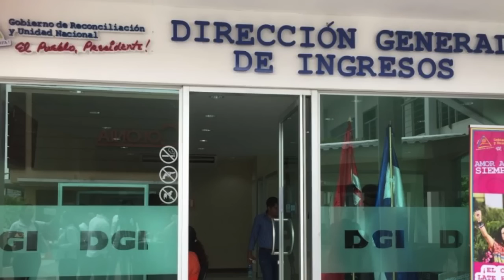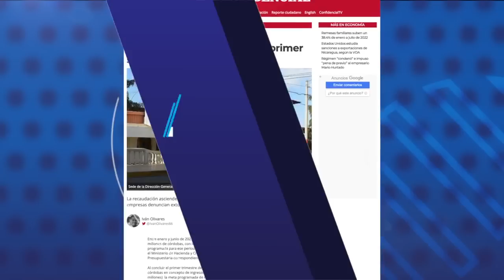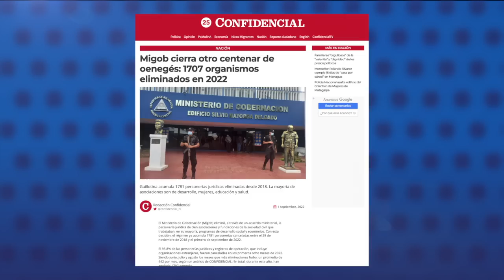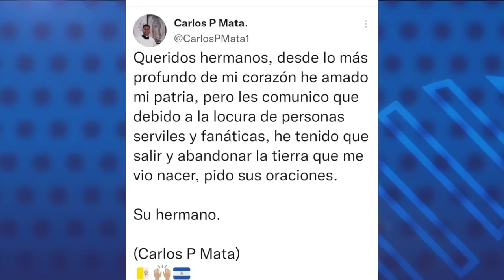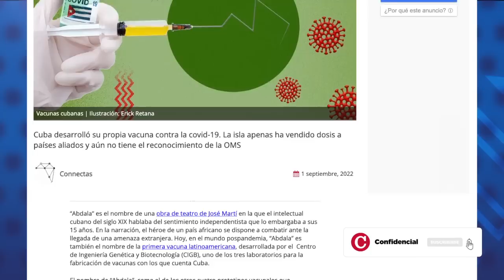Ortega y Murillo exhiben otros siete presos políticos de El Chipote, tras un año de aislamiento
El régimen de Daniel Ortega presentó este jueves 1 de septiembre a los siete presos políticos que faltaban de un grupo de 27 que han permanecido en la Dirección de Auxilio Judicial, conocida como El Chipote, desde hace más de un año incomunicados, aislados y sometidos a torturas.
Los presos políticos presentados son Violeta Granera, integrante del consejo político de la Unidad Nacional Azul y Blanco (UNAB); María Oviedo, defensora de derechos humanos; el periodista deportivo Miguel Mendoza; los líderes campesinos Pedro Mena y Freddy Navas; el joven opositor Yader Parajón; y Alex Hernández, de la UNAB.

- Dictadura supera meta de recaudación tributaria en primer semestre.
- Migob cierra otro centenar de oenegés: 1707 organismos eliminados en 2022.
- Madre de monseñor Urbina pide verlo tras 49 días de encierro.
- Cinco sacerdotes salen al exilio, según abogado Yader Morazán.